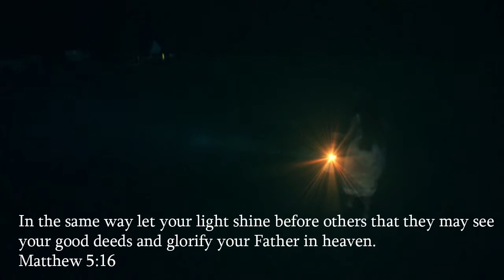One Voice Womens Conference - Shine Intro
The intro video to the One Voice Womens Conference held in Brisbane in May 2012.